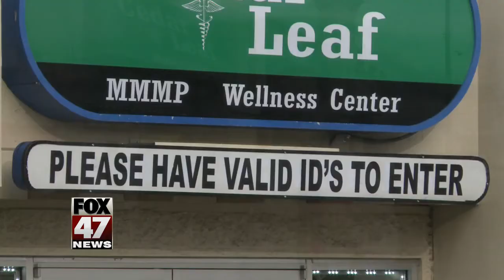Proposal would shut down all medical marijuana dispensaries in Michigan by next month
A proposal to shut down every marijuana dispensary in the state of Michigan is tabled for now. But the proposal sent panicked patients to a marijuana licensing board meeting Monday afternoon.